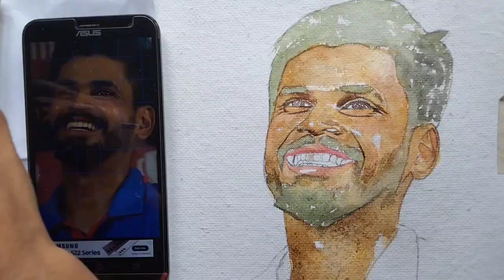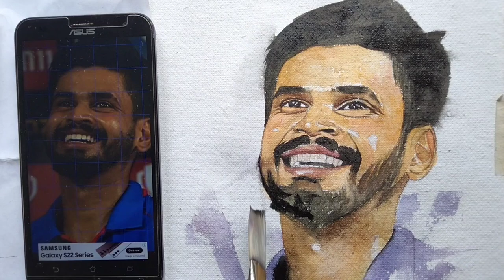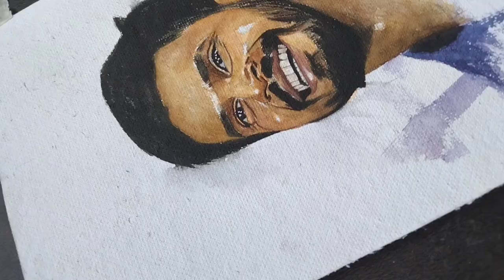Shreyas Iyer Drawing 💜 || KKR || Watercolor Painting || Watercolor Demo || Watercolor Portrait